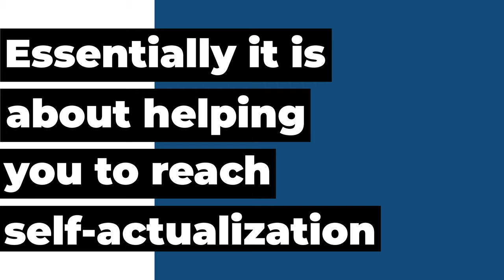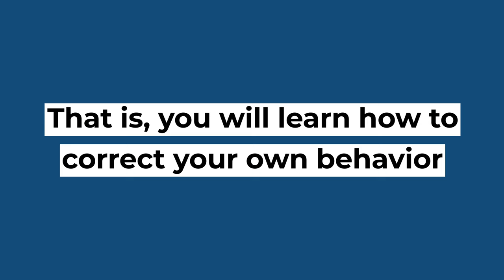What Is Coaching? - Noble Manhattan USA